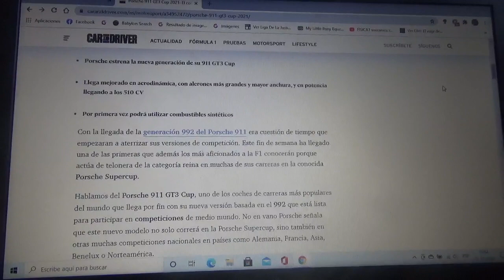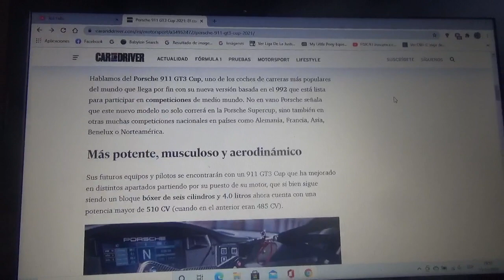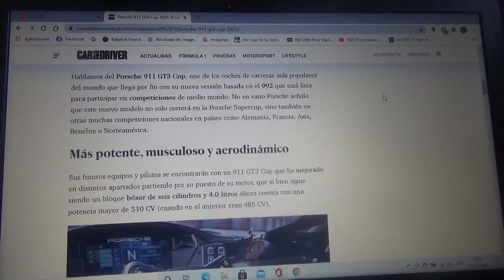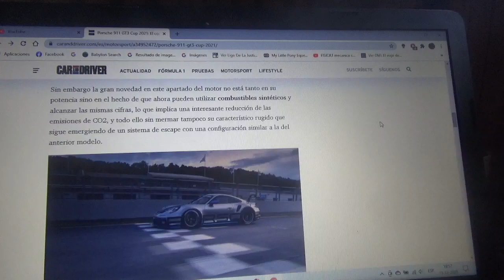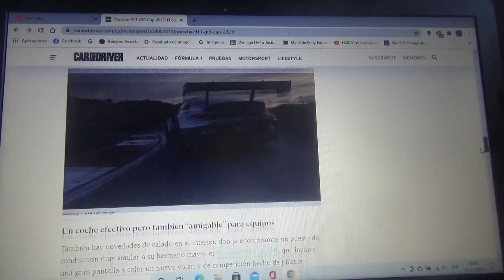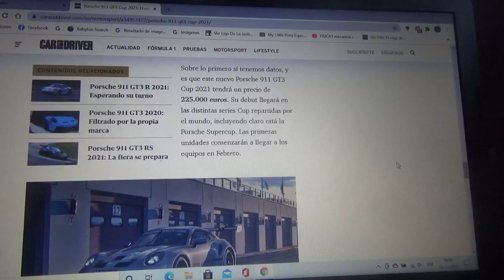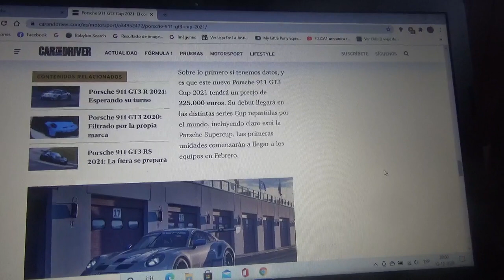Porsche 911 GT3 Cup 2021 información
En este vídeo les enseño acerca de esta nueva máquina de competición de la categoría Porsche Supercup la cual debutará de manera oficial el año próximo 2021 cuya misma categoría también volverá a ser la telonera de la Fórmula 1 para la nueva Temporada 2021